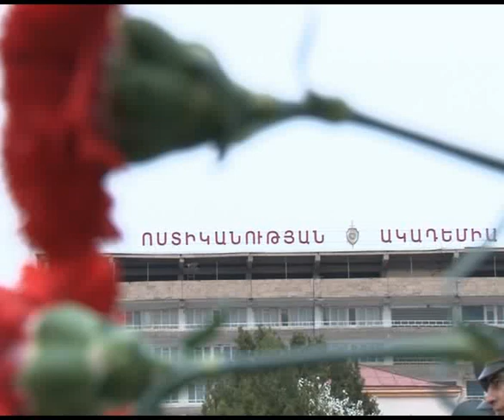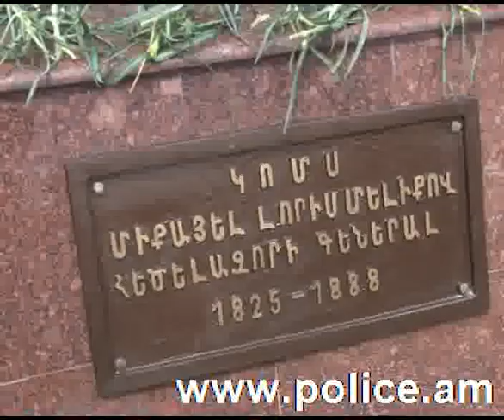Ապրիլի 16, 2012 թ., ՀՀ ոստիկանության կրթահամալիր